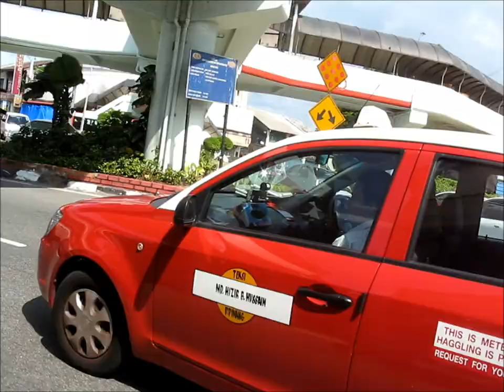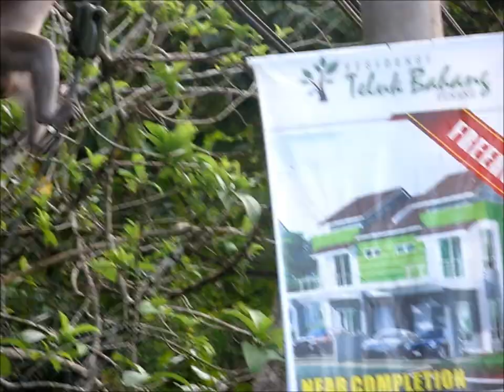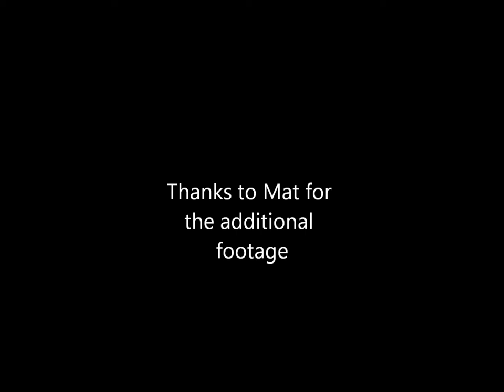Vlog Number 9: Part 2